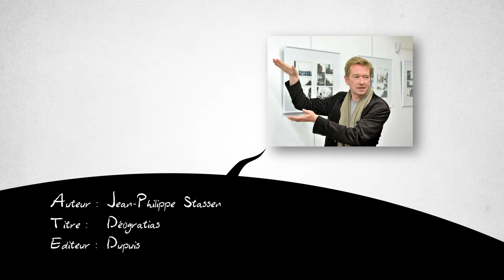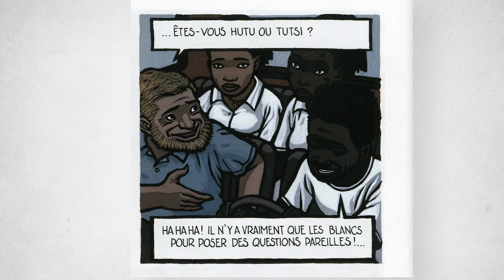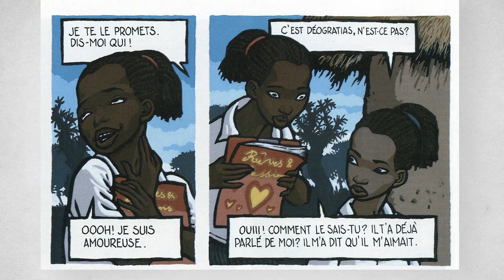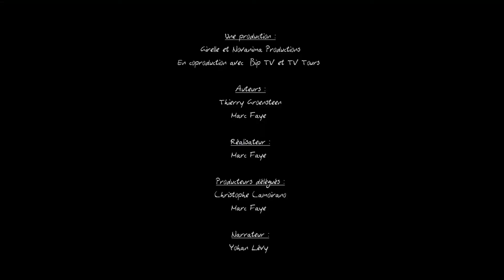09 sur 31 / Déogratias de Jean Philippe Stassen-Thème : La BD au Rendez vous de l'Histoire